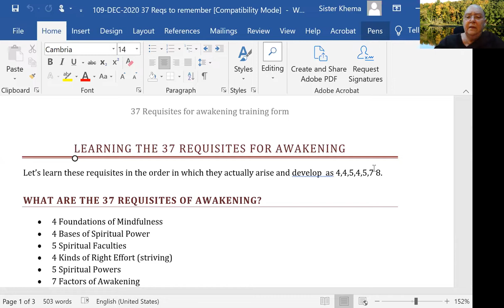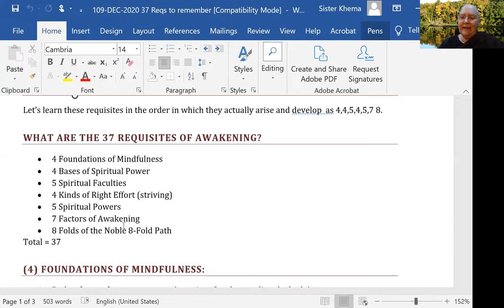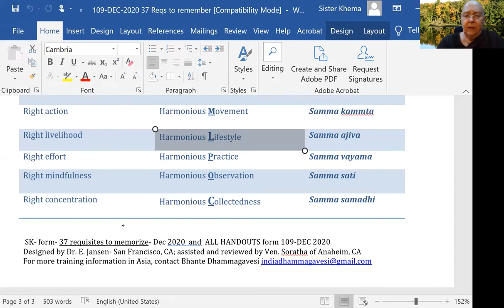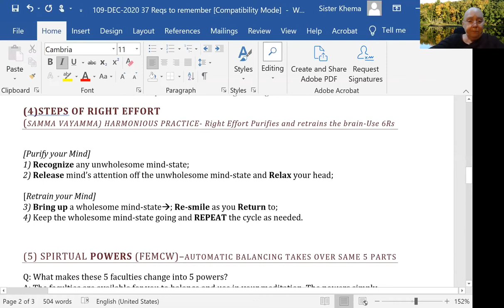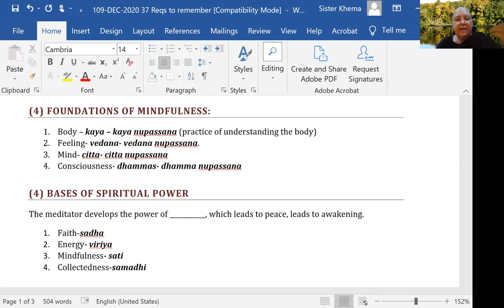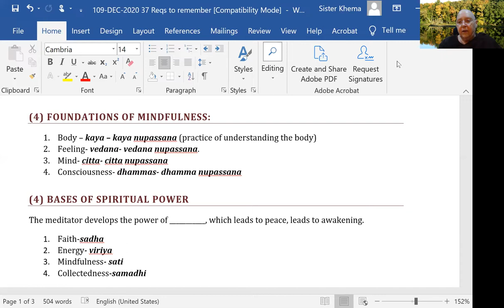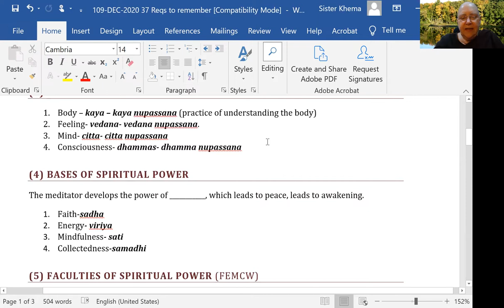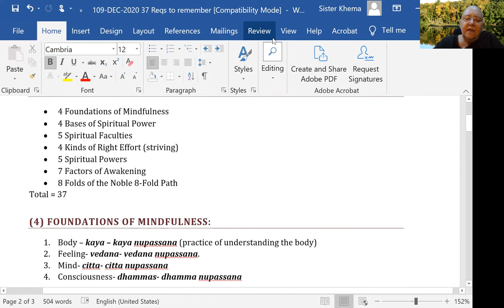37 Requisites for Awakening: Four Foundations of Mindfulness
Introduction Talk - 37 Requisites for Awakening: 4 Foundations of Mindfulness
Also in the talk, "to explain the guide sheet for this series about the 37 requisites for Awakening".

1) Every Wednesday 6.30 PM India | 8 PM Indonesia | 9 PM Malaysia
Meeting ID: 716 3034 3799
Password: 1234

2) Every Sunday 2.30 - 5 PM India | 7.00 - 9:30 PM Sydney
Meeting ID: 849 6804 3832
Password: 1234

3) Every Sunday 6 PM  India (Hindi Meeting with Rajiv Dinesh)
Password: 1234